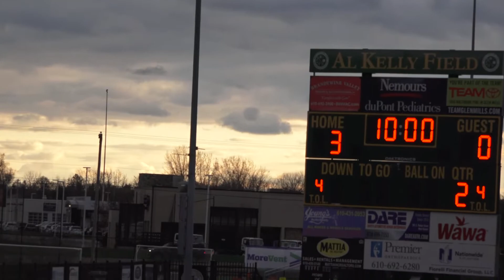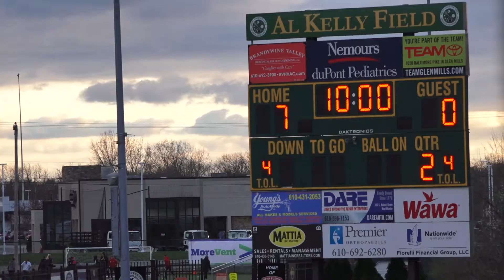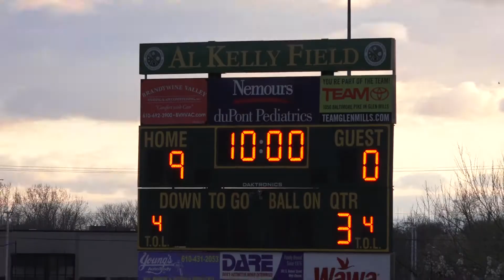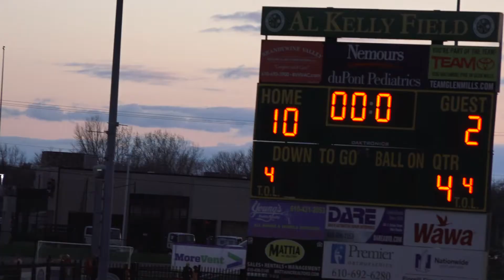Wc Youth vs. Collegeville